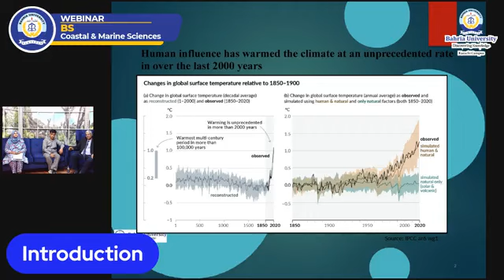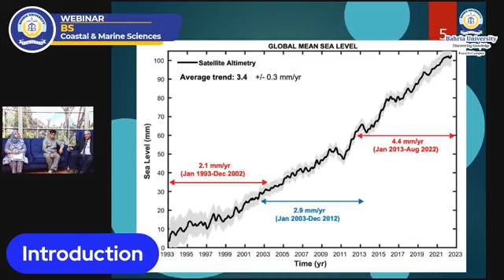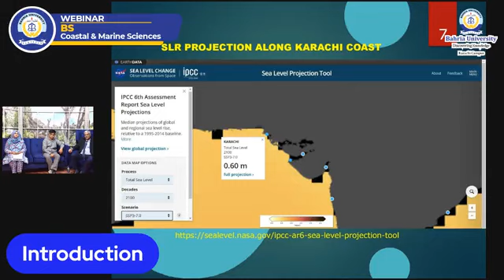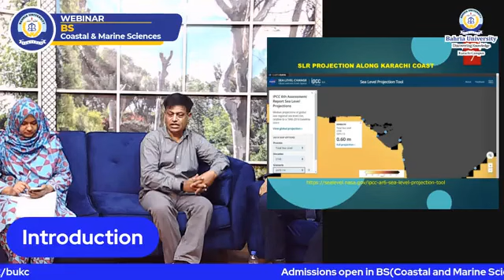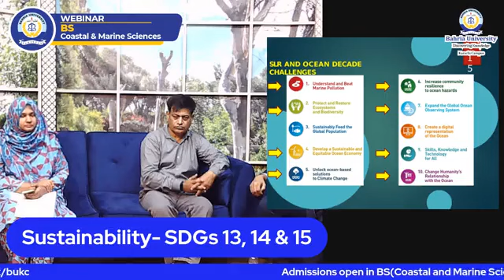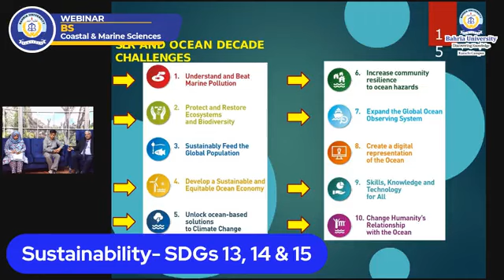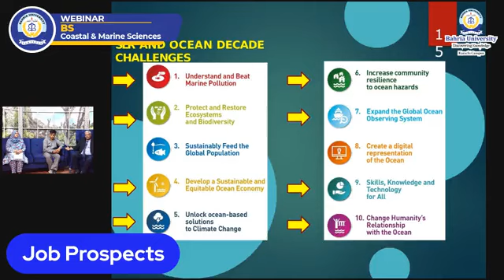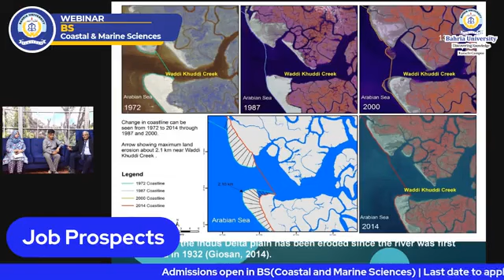career couseling webinar on BS coastal and marine sciences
BS Coastal & Marine Sciences Webinar- Maritime Sciences Dept- Bahria School of Maritime & Applied Sciences (BSMAS).